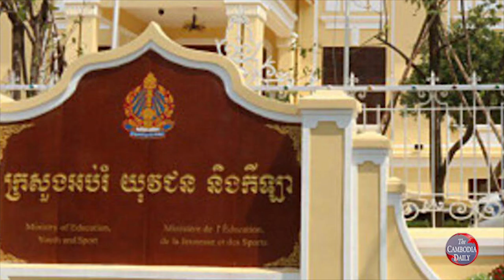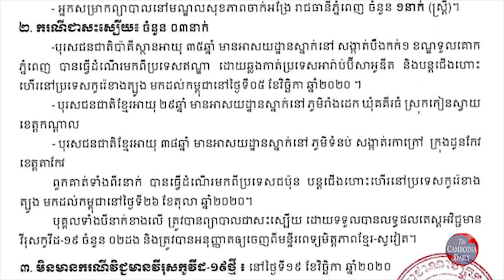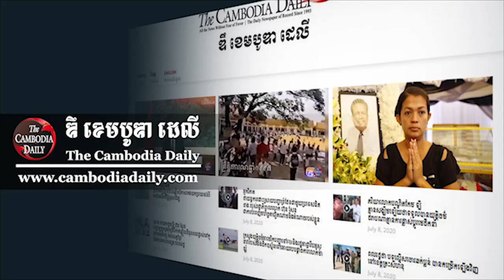លោក ហ៊ុន សែនបានសម្រេចចិត្ត ក្នុងការប្រកាសបិទបញ្ចប់ព្រឹត្តការណ៍ ៣វិច្ឆិកា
លោក ហ៊ុន សែន បានប្រកាស បិទបញ្ចប់ព្រឹត្តកាណ៍ ៣វិច្ឆិកា ដោយជោគជ័យ ត្បិតស្ថានភាពនៃការរីករាលដាលនៃវីរុសកូវីដ១៩ បានធូរស្បើយជាបន្តរបន្ទាប់ ខណៈរដ្ឋាភិបាលកម្ពុជាអាចគ្រប់គ្រងបានទាំងស្រុង ដោយមិនមិនមានការធ្វេសប្រហេសនាំឲ្យប៉ះពាល់ដល់អាយុជីវិតប្រជាពលរដ្ឋ ឬមន្ត្រីរាជការណាម្នាក់ពីការកម្រើកជាថ្មីនៃវីរុសនេះឡើយ។